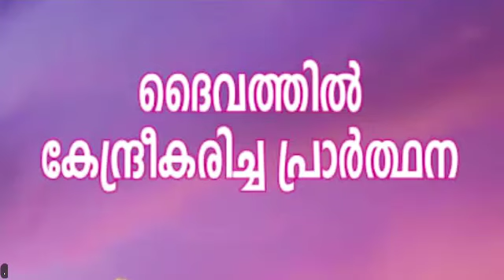നിങ്ങൾ ആഗ്രഹിച്ചതും പ്രാർത്ഥിച്ചതുമായ ദിവസം ഇങ്ങനെയുള്ളതാണോ? | PR DEEPU KRISHNA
EPHPHATHA IN JESUS MINISTRIES (Online meeting )

Meeting time: 🧑‍🤝‍🧑
Morning message : 6:30 AM ( Conducted every day)
Evening meeting : 6:30 PM (Conducted every day)

Pr Deepu Krishna Trivandrum

നിങ്ങൾക്ക് ഞങ്ങളുടെ പ്രവർത്തനങ്ങളെ സപ്പോർട്ട് ചെയ്യാൻ ആഗ്രഹമുണ്ടോ ?

Account Details:💱🏦

Deepu Krishna
SBI
Branch : Ambalamukku
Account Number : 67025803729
IFSC : SBIN0070923

ദിവസവും അനുഗ്രഹീതമായ സന്ദേശങ്ങൾ ലഭിക്കുവാൻ ഈ ഗ്രൂപ്പിൽ ജോയിൻ ചെയ്യുക .🎥📽️